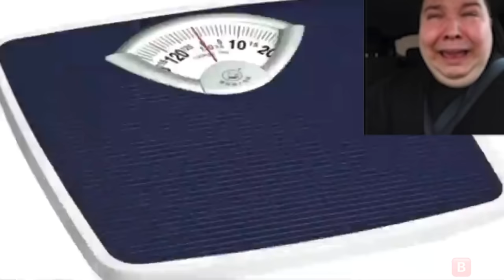images to scare league of legends players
here are some images to scare league and genshin players.